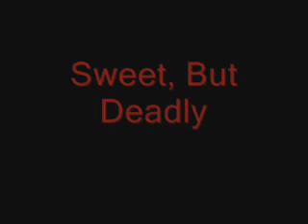Black Rose Tron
Sweet But Deadly. Beware of the Black rose